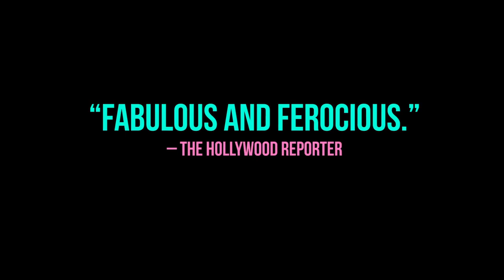Cassandro, the Exotico Trailer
After 26 years of spinning dives and flying uppercuts in the ring, Cassandro, the star of the gender-bending cross-dressing Mexican wrestlers known as the Exoticos, is far from retiring.

Initial release: 5 December 2018 (France)

Director: Marie Losier

Editor: Ael Dallier Véga

Cast: Saul Almendariz

Screenplay: Marie Losier, Antoine Barraud

Producers: Antoine Barraud, Carole Chassaing-Lacroix